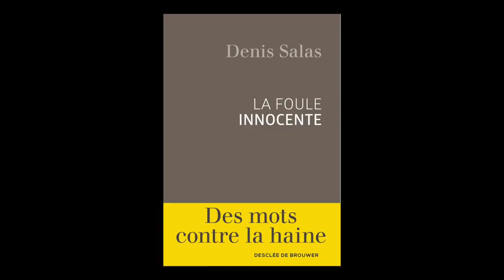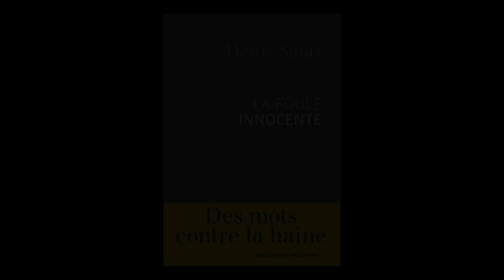Denis Salas - La foule innocente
Denis Salas vous présente son ouvrage "La foule innocente" aux éditions Desclée De Brouwer.